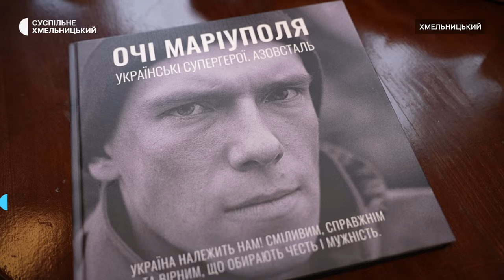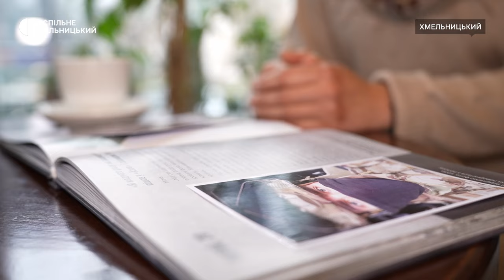«Його очі сяяли від щастя, що він вдома. Після 29 місяців полону»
«Його очі сяяли від щастя, що він вдома. Після 29 місяців полону», - ділиться хмельничанка Світлана Свідерська-Лоб. Її сина, розповіла Суспільному, повернули під час чергового обміну, 18 жовтня. Про боротьбу матері за сина і довгоочікувану зустріч – далі в матеріалі.